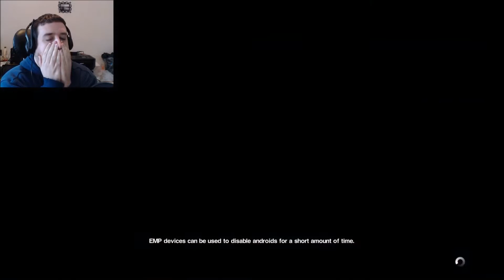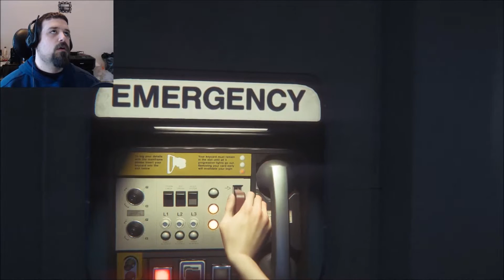Alien Isolation | Part 04 | Hiding In Plain Sight (Doesn't Work)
Let's Play Alien Isolation!  Alien Isolation is a horror game and one that I'm actually really looking forward to playing so come and watch me die to alien stabby bits over and over again!

I try to keep my videos as child safe as possible but I encourage parents to always review my content before allowing their children to view it.
Game safety for kids: This game is NOT safe for kids at all.